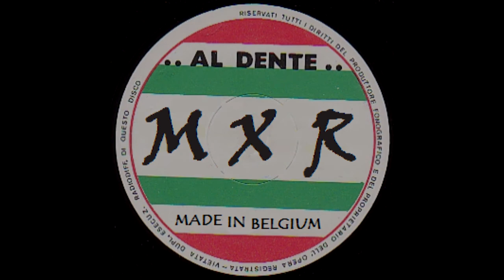Dr. Alban VS A-ha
Dr. Alban / It's My Life